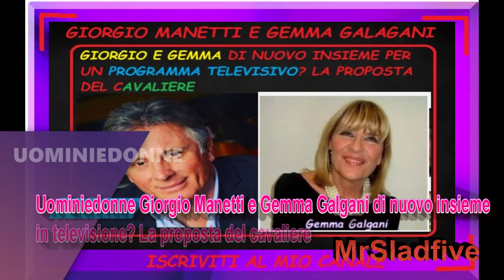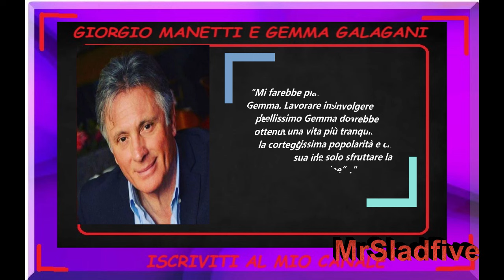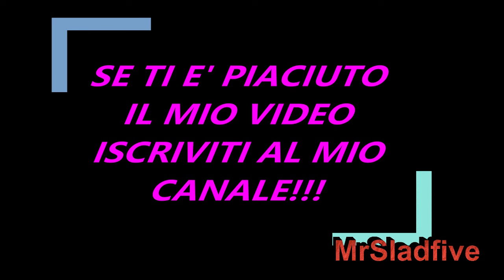Uominiedonne Giorgio Manetti e Gemma Galgani di nuovo insieme in TV? La proposta del cavaliere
A quanto pare Giorgio Manetti ha di nuovo cambiato opinione su Gema Galgani, infattil'ex cavaliere del trono Over di Maria de Filippi ed ex fidanzato di Gemma Galgani ha concesso un'intervista alla rivista Nuovo TV, dove ha dichiarato di fare un programma in televisione proprio insieme a Gemma Galgani,  vedremo che cosa sta bollendo in pentola a questo punto